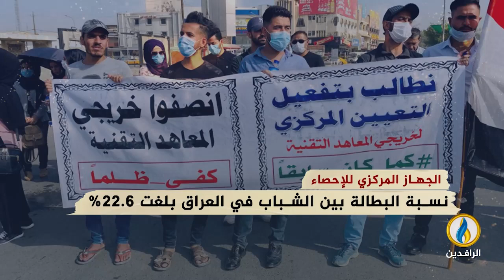انفوجرافيك | البطالة.. شبح يلتهم مئات آلاف الخريجين